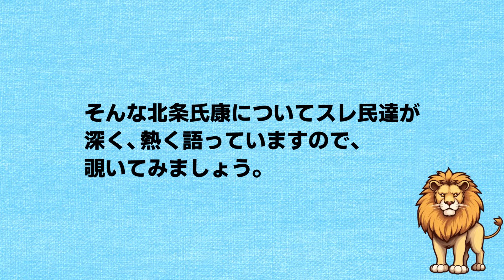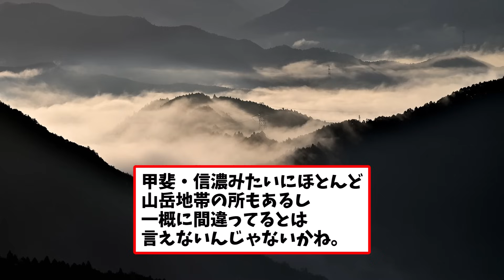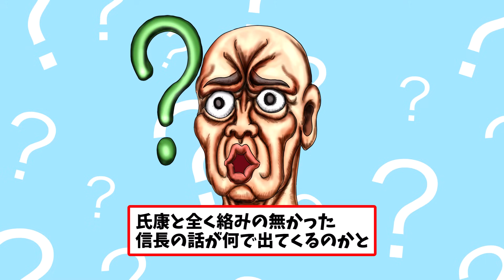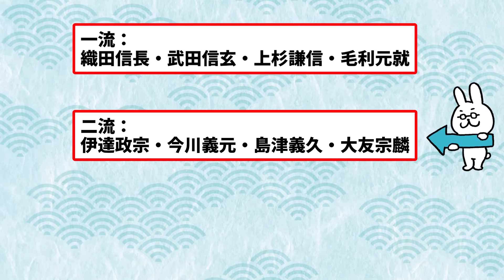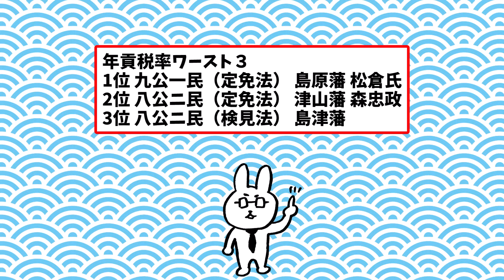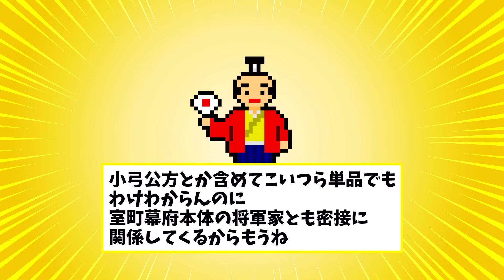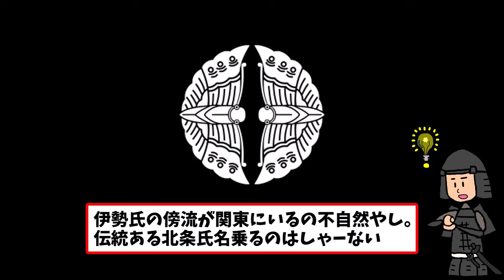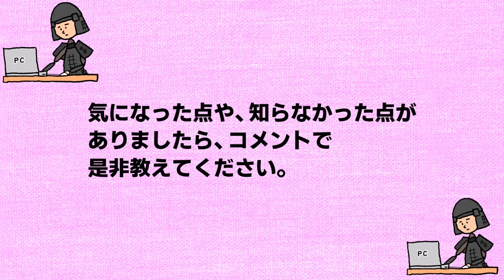【2ch歴史】北条氏康：相模の獅子とその功績！領民に寄り添った政策とその影響！2chスレ民の見解が面白い！【ゆっくり歴史解説】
この動画では、関東地方の大名・北条氏康の生涯とその功績について詳しく解説します。彼は相模国の獅子と称され、関東の諸勢力を打ち破った武将でありました。その一方で、領民に寄り添った政策を実施し、税率を一律で４割に下げるなどの改革を行いました。

さらに、この動画では2chのスレッドから抜粋した見解も紹介。ネットユーザーたちの北条氏康に対するユニークな意見や考察を取り上げます。歴史を深堀りしながらも、楽しく学べる内容となっています。

​2​シリーズでは、ゆっくりとしたペースで日本史の中の重要な人物や出来事を解説しています。専門的な知識がない方でも楽しんでいただけるように、わかりやすく説明します。歴史好きはもちろん、これから歴史に触れてみたいという方にもおすすめのコンテンツです。

是非、動画をご覧いただき、コメントや質問がありましたらお気軽にどうぞ。